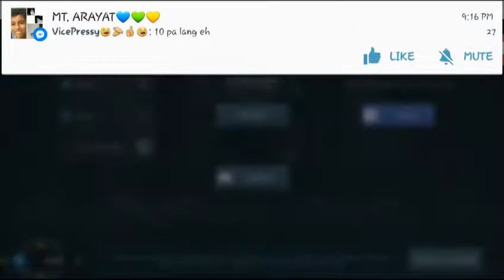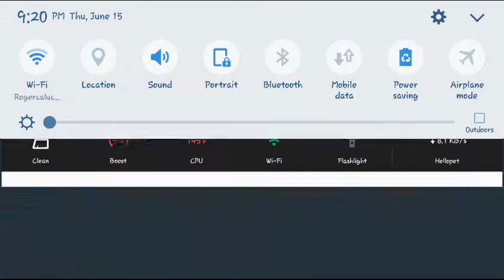You Win Some, You Lose Some | War Robots